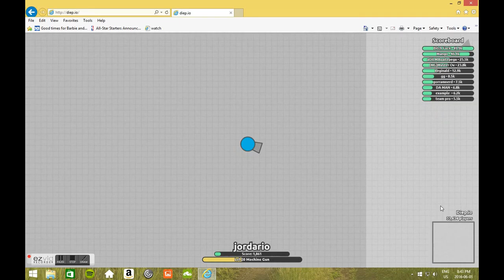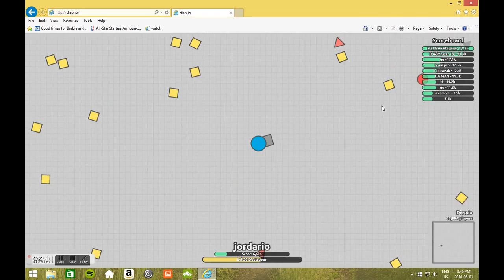DEIP.IO (TANK.IO) 1ST PLACE